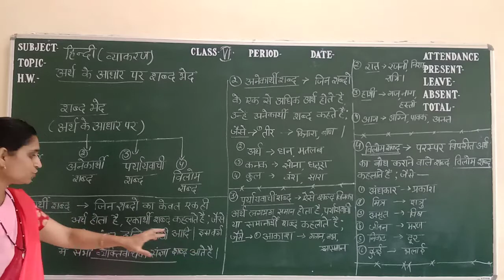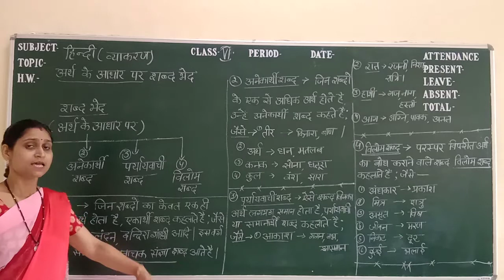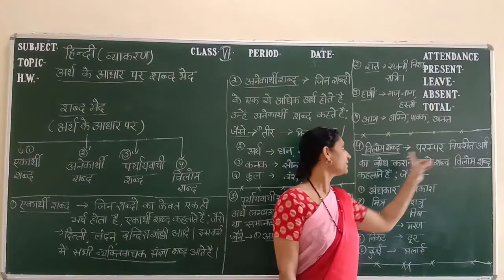अर्थ के आधार पर शब्द भेद कक्षा 6 हिंदी